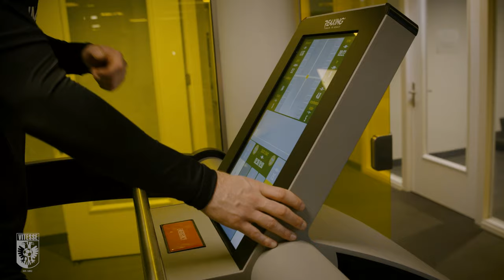SPECIAL | Buitink: Op de weg terug 🔙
Thomas Buitink liep vorig seizoen toen hij verhuurd was aan Fortuna Sittard, een zware kruisband blessure op in de wedstrijd tegen Vitesse. De aanvaller is nu op de weg terug en heeft dankzij zijn blessure het voetbalplezier weer teruggevonden. In deze ESPN-Special zien we hoe Buitink omgaat met zijn blessure, hoe hij het voetbalplezier heeft teruggevonden en wat het hem heeft gebracht.